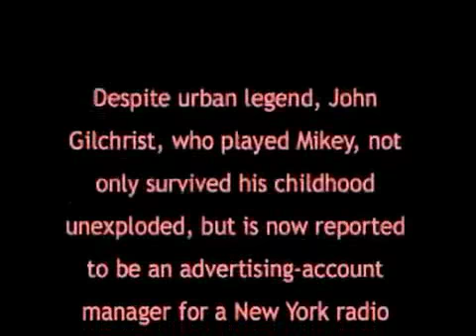pop rocks and coke